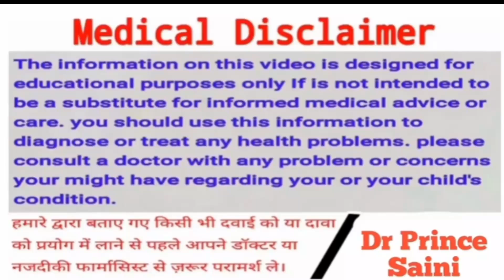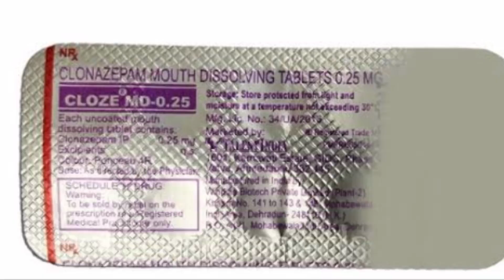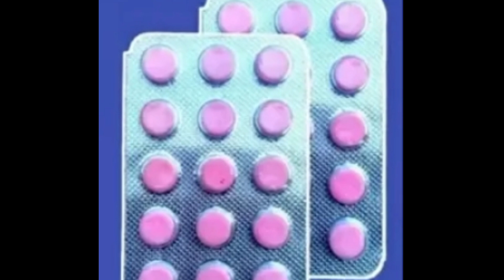अगर आपको भी नींद नहीं आ रही तो इन 5 दवाओ में से कोई १ दवा आपके लिए काफी बेस्ट हो सकती